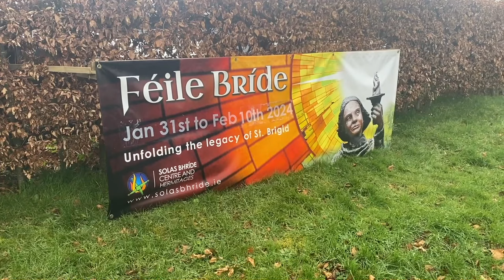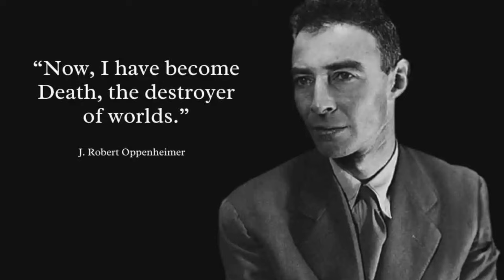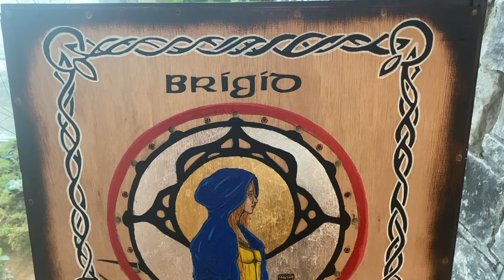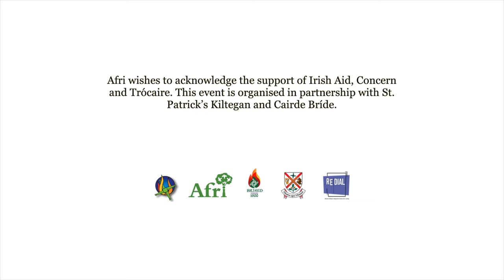Féile Bríde '24 - The Light of Peace Amidst the Clouds of War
Afri’s annual Féile Bride Peace Conference entitled ‘The Light of Peace amidst the Clouds of War’, organised in partnership with the Brigidines and Cairde Bríde, took place on Saturday, February 10th, 2024 in the beautiful Solas Bhríde Centre, Kildare town.

The Brigid 1500 milestone comes at a critical time for humanity and for our planet. Brigid’s message of peace and her care for the planet were never more urgently needed than today. Our planet is crying out for care and compassion.  Our determined opposition to the scourge of war is essential, if we as a species and our planet is to survive.

Féile Bríde 2024 takes place under the shadow of an ongoing genocide in Palestine. It is almost impossible to find terms to describe the horror of what is happening in Gaza but these words from Rev. Munther Isaac in his Christmas Day homily from Bethlehem give some sense of the horror and of the betrayal: “We are watching live images of the execution of the people of Gaza… We are tormented by the silence of the world…Leaders of the so-called Free World have lined up to give the green light to this genocide against a captive people”. He went on to say that ‘silence is complicity’ and we (the people of Palestine)’ will not accept your apology after the genocide’.

How have we come to this sorry pass? How has our world reached a point where we can watch a genocide unfolding in front of our eyes and not only remain muted but where most ‘Western’ leaders offer support or silent acquiescence?

It has happened, I believe because we have not taken seriously enough the urgency of peace. We have opted out, thinking peace is too complicated and handing it over to others. And the ‘others’, eagerly waiting to fill the vacuum are the proprietors of the weapons industry, the war mongers and their puppets in government.

And as we watch the horror of Palestine, Ukraine, Yemen, Syria, Sudan and many, many places around the world, what is our own government’s response? It is not to promote disarmament, demilitarization and de-escalation but to join the chorus and beat the drums for war, to move ever closer to NATO, to shred our neutrality, to abandon peacekeeping with the UN, to break the ‘Triple Lock’ and to build a weapons industry in the Republic of Ireland. And they claim that this is compatible with ‘Pausing for Peace’ in Kildare on the feast of Brigid the peacemaker.

The first Féile Bríde took place in 1993 while war raged in our own country. The Good Friday Agreement brought not only an end to war but it brought hope and a new beginning, showing that dialogue works where war fails. The demand to put weapons beyond use and abandon all violence  was echoed again and again by our Government. Knowing what we know, how cynical to now consciously and deliberately develop a war industry in Ireland to visit the same pain, despair and suffering on other people – usually the poor in the Middle East or the Global South. How Shameful: Peace, peace, they say, when there is no peace.

– Joe Murray,  Afri Coordinator